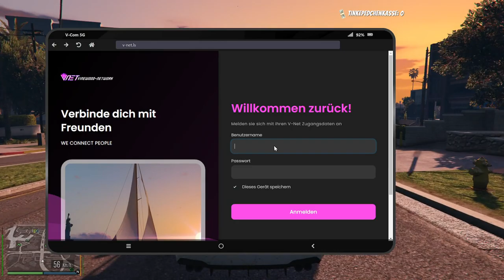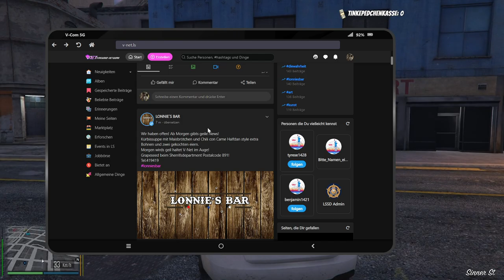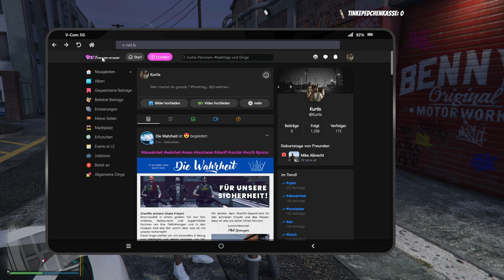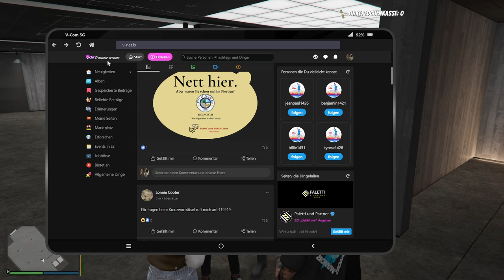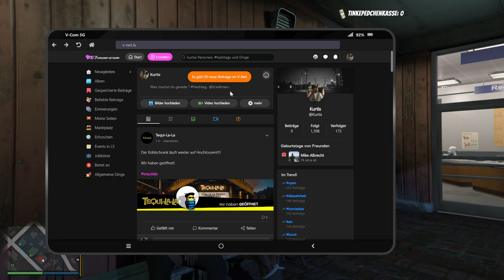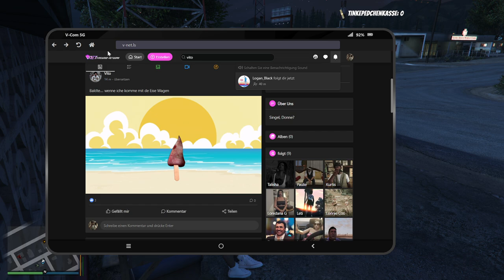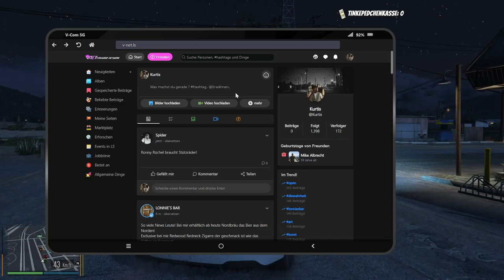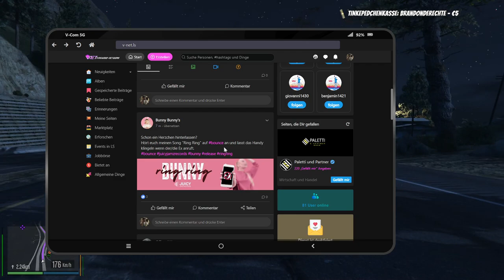#0018 | 🙈 Kurtis Kush - 🎭 [Sektor RP]